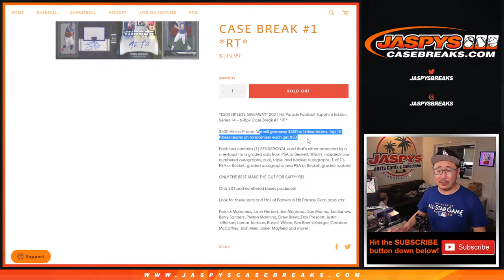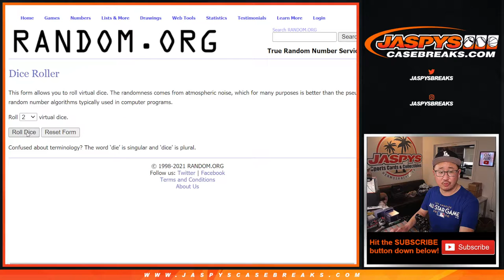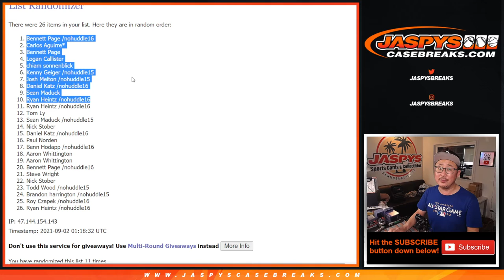Hitless Promo // W, 09.01.21 // 2021 HIT PARADE FOOTBALL SAPPHIRE SERIES 14 - 6-BOX CASE #1 *RT*